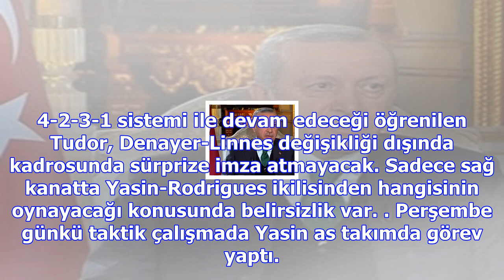Derbi faturası ona kesildi! bugün oynamayacak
Beşiktaş'a 3-0 yenilen Galatasaray'da teknik direktör Igor Tudor, faturayı Denayer'e kesti.  Hırvat ...